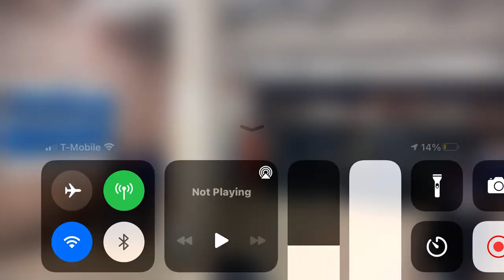Juggling Warehouse Leo Movements Vs. NexxT Generation Sound